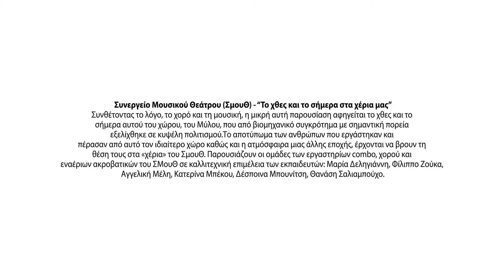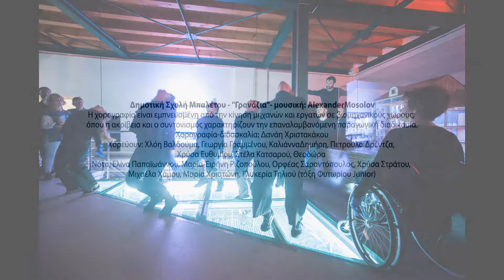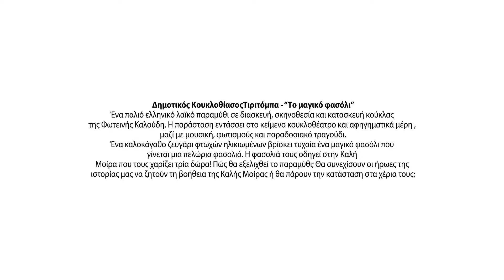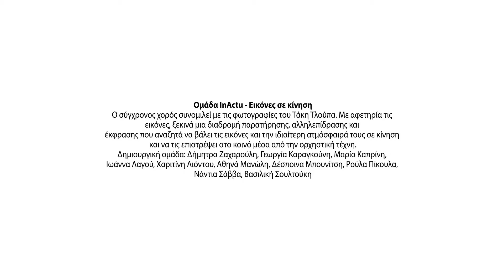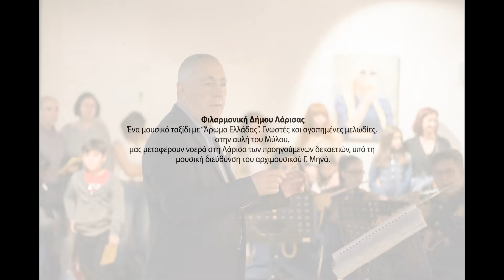Διεθνής ημέρα Μουσείων 2019 «Μύλος του Παππά: το χθες και το σήμερα»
Οπτικά στιγμιότυπα από το διήμερο εκδηλώσεων που οργανώθηκαν και πραγματοποιήθηκαν στους χώρους του Μουσείου Σιτηρών και Αλεύρων, με αφορμή τον εορτασμό της Διεθνούς Ημέρας Μουσείων στις 16 & 17 Μαΐου 2019.

Οι φορείς και οι ομάδες που δραστηριοποιούνται στους χώρους του Μύλου του Παππά, μέσα από μία εμπνευσμένη καλλιτεχνική σύμπραξη στην έκθεση του Μουσείου, έριξαν φως στο “χθες και το σήμερα” του Μύλου. Το αποτέλεσμα αυτής της σύμπραξης;  Ένας “διάλογος” ανάμεσα σε ανθρώπους, στο κτήριο και στα μηχανήματα μέσα από τον σύγχρονο χορό, το θέατρο, το κουκλοθέατρο και τη μουσική.

Το Μουσείο Σιτηρών και Αλεύρων οφείλει ιδιαίτερες ευχαριστίες στην εταιρεία Life of Film Productions.